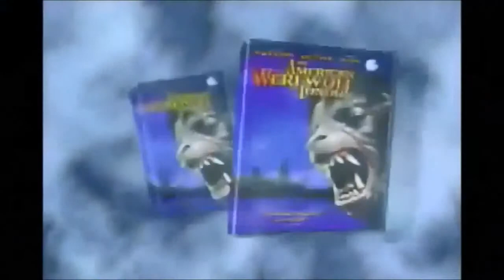An American Werewolf In London :(